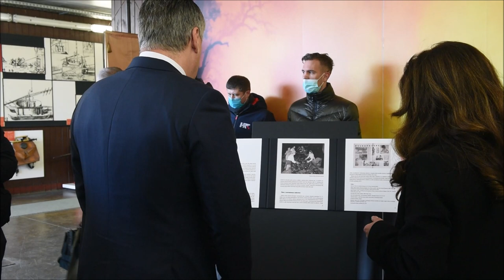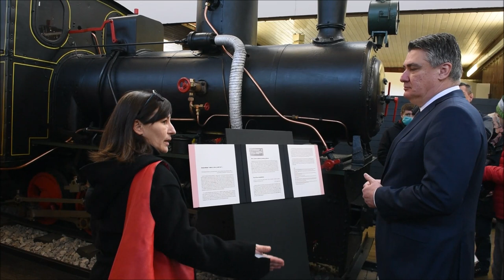Predsjednik Milanović obišao izložbu "Žene i tehnika" povodom Međunarodnog dana žena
Povodom Međunarodnog dana žena predsjednik Republike Hrvatske Zoran Milanović posjetio je izlozbu "Žene i tehnika" u Tehničkom muzeju Nikola Tesla.